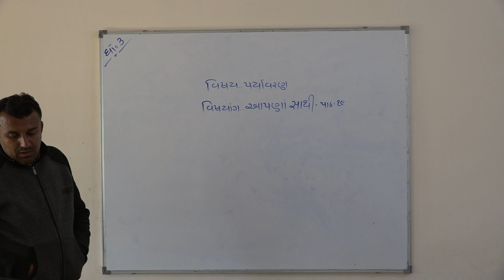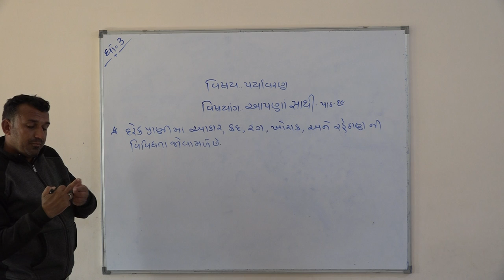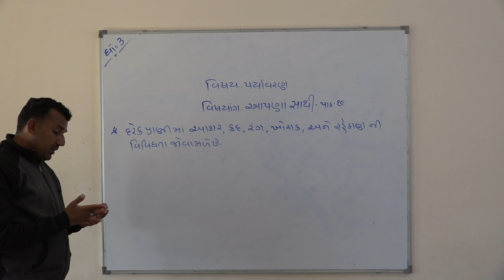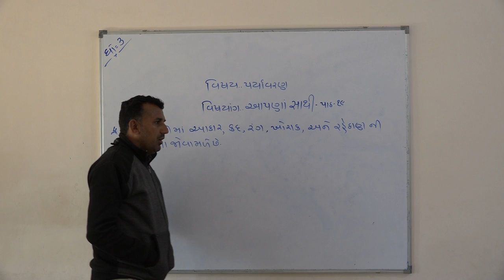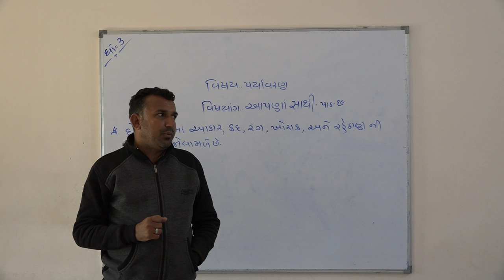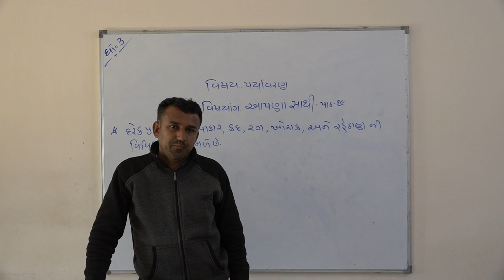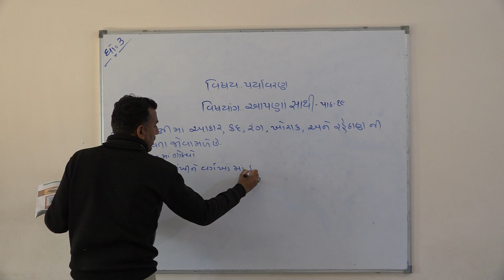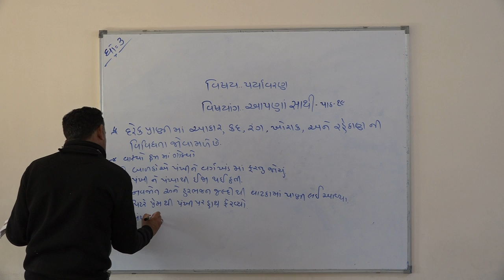Shree Adarsh Primary School,Bhabhar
ધોરણ ૩ વિષય પર્યાવરણ પાઠ ૧૯ અપણા સાથી